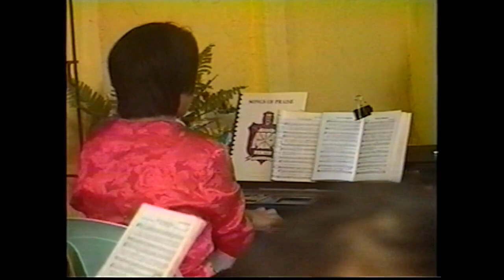omac family - ate itin's nursery rites